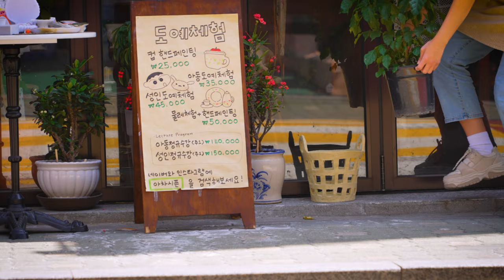[Ceramic craft] Making a Potted Basket with Pottery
It was filmed in "Achasifen," a place where antique cafes and healing pottery workshops coexist.

🚓 Location
1st floor of Jayang-ro 300, Gwangjin-gu, Seoul

🔋 If you select high quality (4K), you can see it more clearly.